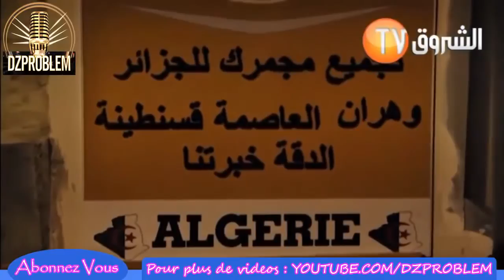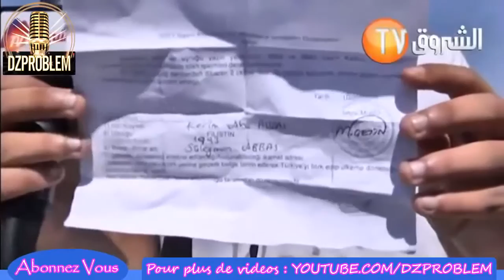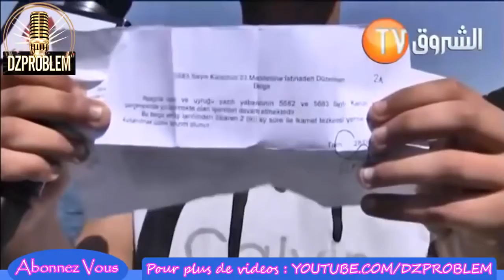Algerie L'immigration vers la Turquie